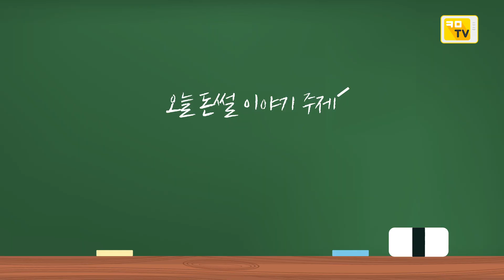돈 버는 마케터가 되기 위한 자세 - 돈버는썰전 프롤로그 편_[크몽티비]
안녕하세요! 드디어 돈버는썰전 시즌2_마케터 편이 시작되었습니다.

이번 편에서는
7개 카테고리를 섭렵한 무경계 마케터, 영미
1000억 매출 돌파의 중심! 블랭크 퍼포먼스 마케터, 재환
기획 상품마다 대박을 치는 마이다스의 손 CJ제일제당 브랜드 마케터, 문차

세 명의 마케터들이 '돈 버는 마케터'가 되기 위해 어떤 생각을 가지고 살아가는지 확인해보세요!

다음 편 예고,
다음주 금요일 '돈버는썰전'은
"돈 버는 마케터들이 배워야 할 것들" 이라는 주제로 만나뵙겠습니다. :D